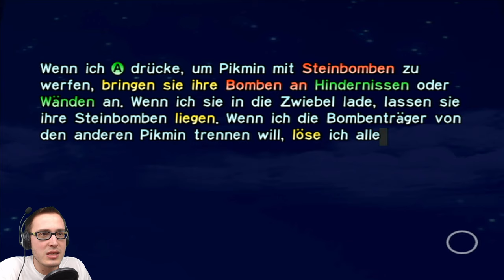Let's Play Pikmin (Part 10): Widerliches Langbein!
Let's Play Pikmin [Facecam / Blind / German / 1080p 60fps / 100%] (Part 10): Widerliches Langbein!

Pikmin - New Play Control! kaufen

Was in diesem Part so los ist:

Ein weiteres Raumschiffsteil wird vom bisher widerlichsten Gegner des Spiels bewacht. Das perlige Langbein ist ein riesiges, spinnenartiges Monster, das Olimar und unsere Pikmin ganz leicht zerstampfen kann. Ob wir wohl eine Chance gegen dieses Viech haben?

Allgemeine Informationen zu Pikmin:

Pikmin ist ein Action-Strategiespiel, das in einer unglaublich lebensechten Umgebung spielt. Der Spieler steuert einen Raumfahrer namens Captain Olimar, der auf einem ungewöhnlichen Planeten notlanden musste. Das Ziel des Spiels besteht darin, Olimar bei der Suche nach den verlorenen Teilen seines Raumschiffs zu helfen, die über den ganzen Planeten verstreut sind.

Zum Glück für Captain Olimar wird der Planet von seltsamen kleinen Wesen bewohnt, den sogenannten Pikmin. Pikmin sind pflanzenartige Lebensformen, die in drei verschiedenen Farben vorkommen: Rot, Gelb und Blau. Jeder Pikmin-Typ hat ganz eigene Stärken, die Olimar zu seinem Vorteil nutzen muss. Rote Pikmin sind unempfindlich gegen Feuer, blaue Pikmin können im Wasser überleben, gelbe Pikmin dagegen können Hindernisse mit Bomben-Steinen zerstören. Der Spieler kann die Pikmin einzeln, in Gruppen oder als große Pikmin-Schar von 100 Wesen steuern.